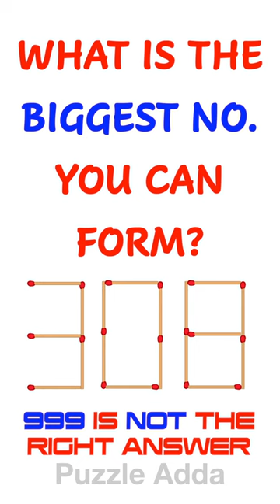If You can Move 2 Matches What is the Biggest Number | 308 Matchstick Puzzle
What is the biggest number you can form by moving only 2 matchsticks
This fun matchstick puzzle is popular all over the internet and very few people could able to solve this 308 matchstick puzzle. Can you solve this matchstick puzzle. Bring the matchstick box and try to solve this tricky matchstick puzzle

If you can move only two matches, what is the biggest possible number which you can get. This 308 matchstick puzzle is similar to old and famous 508 matchstick puzzle. In that matchsticks was arranged in 508 shape but in this puzzle its arranged in 308 shape. Now you can move 2 matches form the biggest possible number.

HINT - Answer is not 999